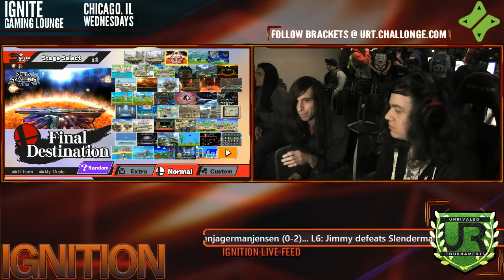Ignition #56 WINNERS FINALS - JJROCKETS (Diddy Kong) vs E2C | Dan (Mario)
Ignition #56